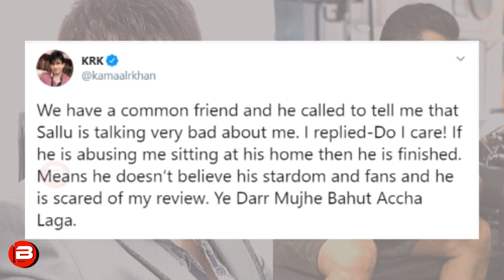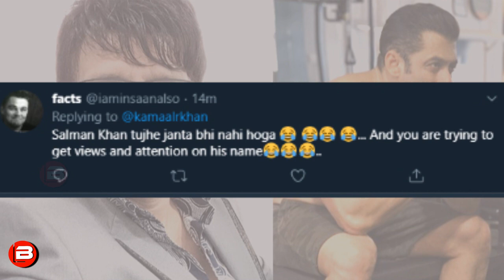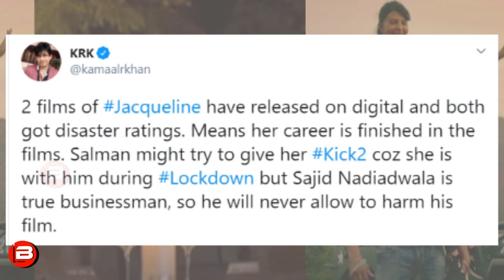Salman Khan Worry About KRK Review On Tere Bina Song Talks After Returns To Mumbai From Panvel Farm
Salman Khan Worry About KRK Review On Tere Bina Song Talks About Him After Returns To Mumbai From Panvel Farmhouse.Salman Khan Reacts On KRK Kamaal R Khan's review On his latest song Tere Bina With Jacqueline Fernandez. KRK's Tweet Is Going Viral and Salman’s Fans Are Slamming Him On Social Media